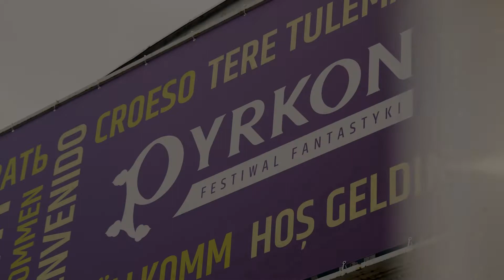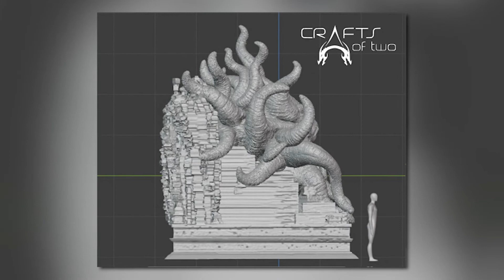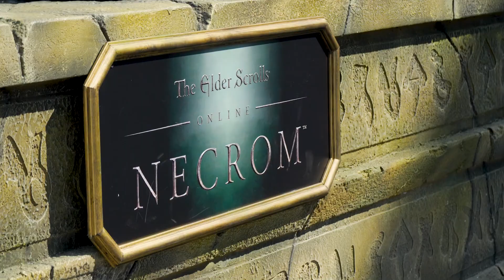The Elder Scrolls Online • Creating the Hermaeus Mora Statue Trailer • PS5 XSX PS4 Xbox One PC Mac